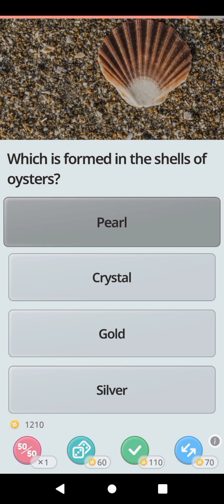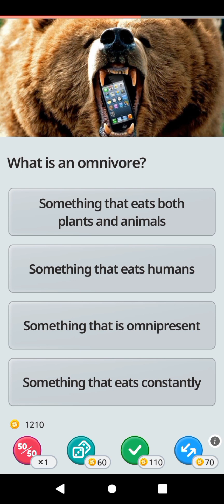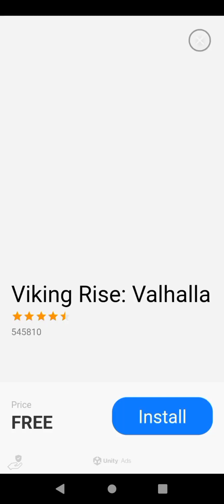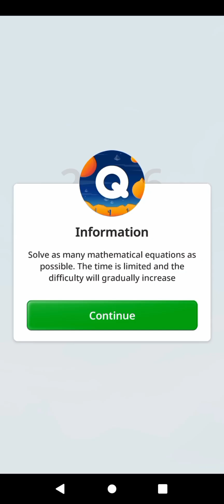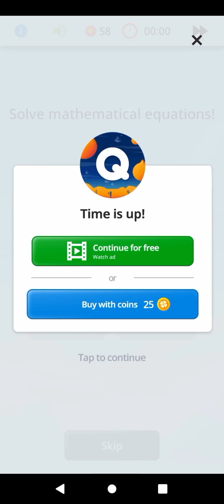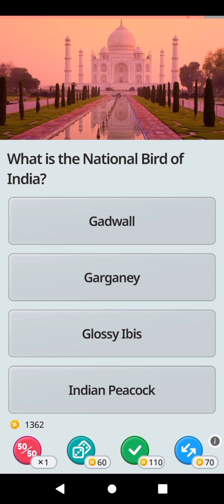QuizzLand: Quiz & Trivia game (english)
Train your brain in our general knowledge quiz. Answer unique questions & learn!

QuizzLand is an entertainment trivia game where you get unlimited questions that can’t be found anywhere else.

Install QuizzLand and answer trivia questions, read interesting explanations, educate yourself.

This stress-relieving trivia game will take your mind off daily troubles and help you relax.
Just your brain and our quizzes. No need to wait for other players' replies!

QuizzLand is available in the most spoken languages. If you want the game to be translated into your native language, you’re welcome to share your suggestion with us at .

Earn coins for correct answers and spend them on hints for the most challenging questions.

Join the league of the smartest players and collect achievements of all kinds.

Invite friends and get rewarded!

QuizzLand is:
-a fun trivia game to test your IQ and general knowledge
-entertaining questions for all categories of interest
-a relaxing game, which is also a source of valuable and little-known information
-a great opportunity to challenge your friends and other players for highest ranks
-delightful learning experience whether you know the answers or not
-a game to help you fall asleep or to start your day with
-detailed explanation for every question

It’s nothing like other educational and anti-stress games: QuizzLand makes learning easy and relaxes your mind at the same time!

-check your knowledge: answer questions, read descriptions for correct answers and compete with other players.
-to complete a level, you have to find the exit in a trivia maze.
-you get points for each question answered correctly. If you give a wrong answer, no points are added to your account. Moreover, each wrong answer takes one of your lives. Your lives are displayed in the upper left corner of the screen.
-if you continue playing after finding the exit, you will get more points for each question answered correctly.

Questions:

-all questions are filtered by difficulty. The more questions you answer, the more difficult questions you get. The difficulty of a question is indicated by white scales under each question.
-you get more points for difficult questions.

Coins and lives:

Coins are the in-game currency used in QuizzLand. Use coins to buy lives, hints and other useful options.
-if you want a larger amount of coins, you can make such a purchase in QuizzLand Store. To open the Store, tap on the cart icon in the upper right corner of the screen.
-earn coins without buying them: collect your daily coin bonus, watch suggested videos or get coins by playing mini-games inside the maze.
-you also get coins once the level is completed. In this case, the number of coins depends on how many questions you answered correctly.
-your lives refill in a few minutes but you can also get them faster for coins. You can also get lives if you watch a suggested video.

Question hints:

“Double Chance” - activate the hint, then choose the answer. If it is incorrect, then you'll be able to try to answer again.
“Fifty Fifty” -  eliminate two incorrect answers in a question.
“Majority Vote” - see what answer option the majority of players have chosen.
“Skip Question” - activate the hint to skip a question and answer another instead.

Map hints:

“Show Exit” can be used to find the exit from the maze.
“Flip Tile” allows you to flip any of the unopened questions.
“Open Map” will flip all the tiles in the maze at once.

Mini memory games:
-these short calming games are available after each level - just in case you need a little refocus
-play bonus memory games and earn more points. These brain games were created to train your concentration, memory and attention skills.
-you can finish a memory game any time you like, however if you do it before the time is out, your reward will be smaller.